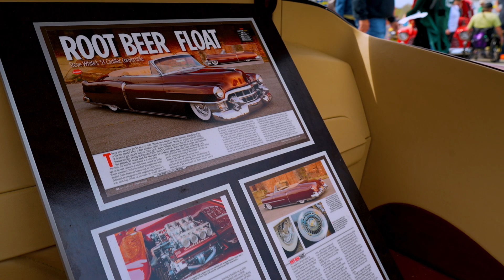MY TOP PICKS FRON THE RUN TO THE SUN,2023 PART 3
See some of the COOLEST Cars from the RUN TO THE SUN CAR Show 2023 part 3.
RODDER TV kicks off our 2023 rodding season with RUN TO THE SUN, MYRTEL BEACH, SOUTH CAROLINA.
This is part 3 in a 3 video series.

SHOUT OUT TO Robbie Bischoff,  for providing the drone aerial video.
Located in South Carolina

CHAPTER
00:00 INTRO
05:48 '63 LINCOLN LOWRIDER
06:33 MONTAGE 2
07:52 '66 GTO TRI POWER
09:05 MONTAGE 3
18:26 2 PR STREET RODS
22:48 COFFIN TRAILER
24:25 ROOSTERZ ROD SHOP ROD
24:52 MONTAGE 4
26:14 '53 CADDY CONVERTIBLE
27:28 MONTAGE FINAL